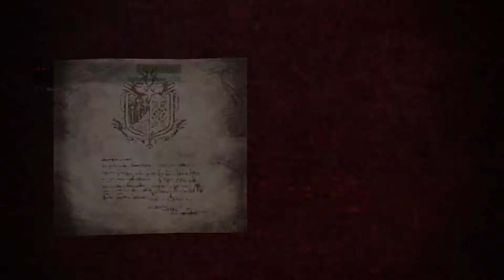採取限定のアイテム持ち込み禁止モンハンストーリーライフ【モンスターハンターワールド:アイスボーン】#3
新鮮で楽しい

◆ルール
1.一切のアイテムの持ち込みを禁止（砥石等は覗く）
2.アイテムはフィールド採取で揃えるなければならない（支給品アイテムは禁止）
3.採取できる回数は10回まで
4.鉱石、骨塚、精算アイテムは回数には含まれない

”コメントで即終了系の単発動画内容リクエストを受け付けています！”
（PS4、Nintendo Switch、パソコンのミニゲーム、Googleの機能に限る）